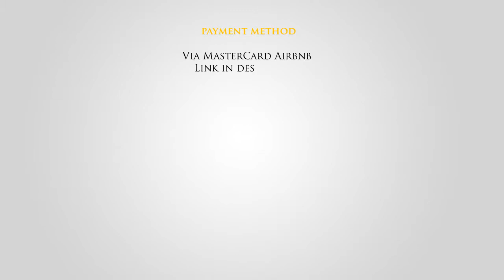The magic of Dubai from up above the sky / Dubai Real Estate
I chose this video to see the charm of Dubai from the top
See how the charming city of Dubai looks from above
Enjoy the most beautiful views of Dubai skyline
See Burj Al Arab and the beach

Our channel is interested in:

1 bedroom properties for rent in Burj Khalifa Area
2 bedroom properties for rent in Burj Khalifa Area
3 bedroom properties for rent in Burj Khalifa Area
4 bedroom properties for rent in Burj Khalifa Area
5 bedroom properties for rent in Burj Khalifa Area
Hotels and Leasing in Dubai
rental damac
damac
rental
Rent prices in Dubai,
Lowest rent price of real estate in Dubai
The most beautiful hotels in Dubai
Khalifa Hotel Dubai
Burj Al Arab Dubai
Tourism in Dubai
Dubai Real Estate
Emaar Dubai,
Arabtec Construction Dubai
The largest real estate company in Dubai